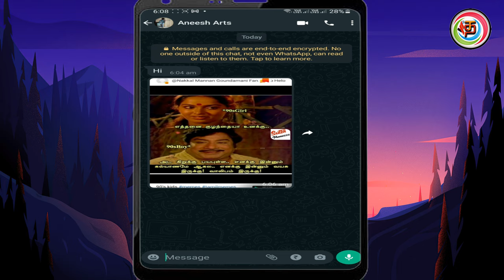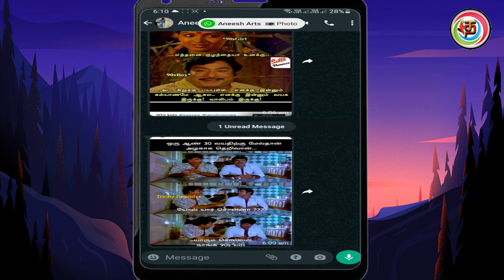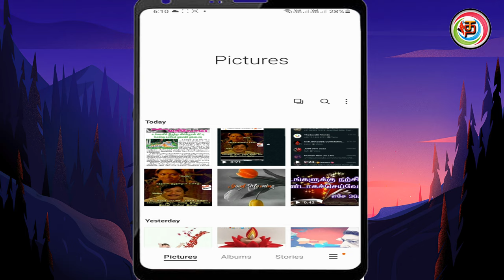WhatsApp Photos And Videos Don't save in Gallery | TAMIL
This video explained WhatsApp Photos And Videos Don't save in Gallery